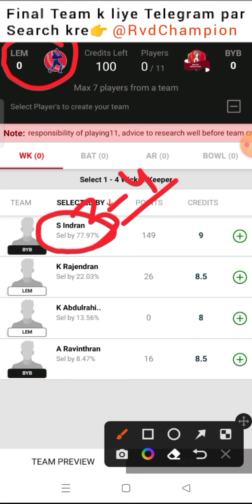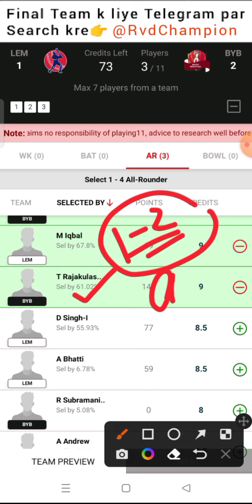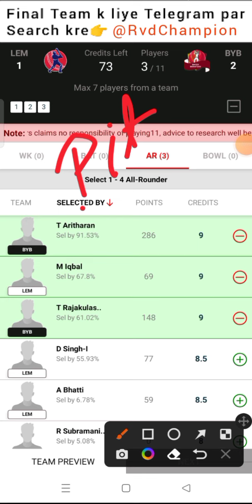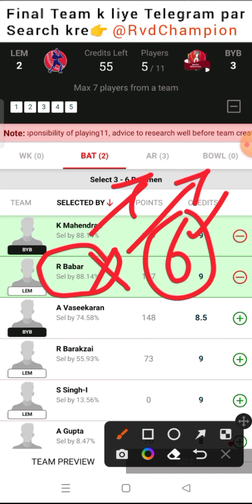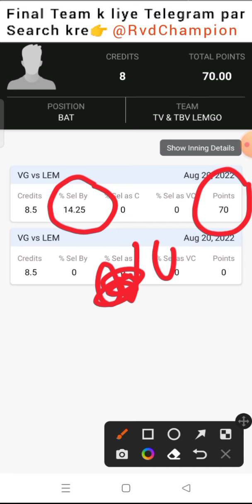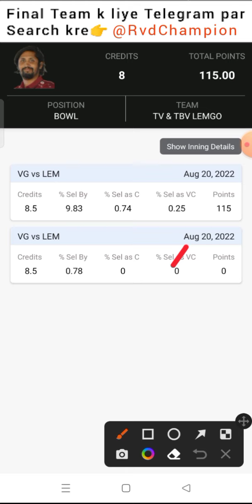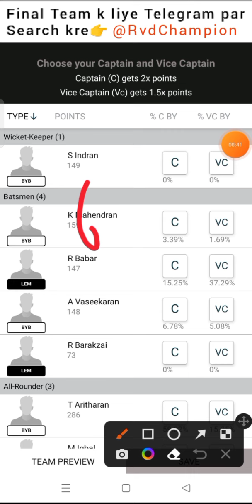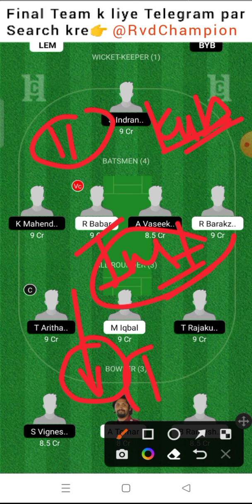lem vs byb dream11 prediction, byb vs lem dream11, lemgo vs bayer boosters 29th ecs t10, lem vs byb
krefeld t10 live, krefeld t10 live match, krefeld t10 live match today, krefeld t10, ecs t10 krefeld, ecs t10 krefeld, ecs t10 krefeld 2022, ecs t10 krefeld tive streaming, ecs t10 krefeld 2022 live, ecs t10 krefeld 2022

fancode ecs t10 live, fancode ecs t10, fancode ecs t10 dream11 team, fancode ecs t10 cricket live streaming, fancode ecs t10 cricket live streaming today match, fancode ecs t10 live streaming, 29th ecs t10 krefeld

dream11, dream11 team today, dream11 tamil, dream11 today match, dream11 tamil nadu, dream11 today, dream11 app link, dream11 app

dream11 prediction, dream11 prediction today match, dream11 prediction app, dream11 prediction today, dream11 prediction tamil, dream11 prediction today match tamil, dream11 prediction today match t10, dream11 prediction channel,

lem vs byb dream11 team, byb vs lem dream11 prediction, lem vs byb 29th ecs t10 krefeld, lem vs byb t10, t10

championrvd

lemvsbybdream11prediction, bybvslemdream11, tv&tbvlemgovsbayerboosters29thecst10, lemvsbyb